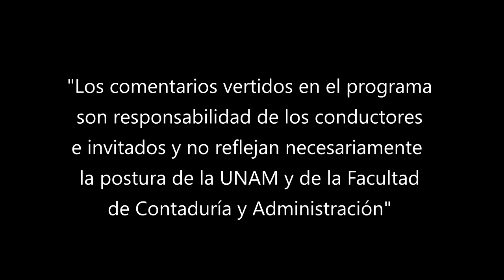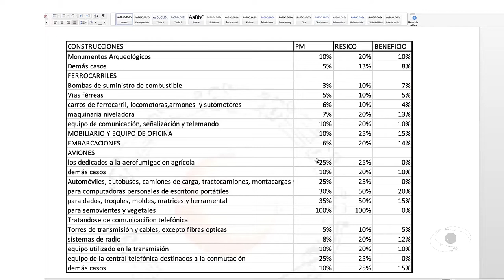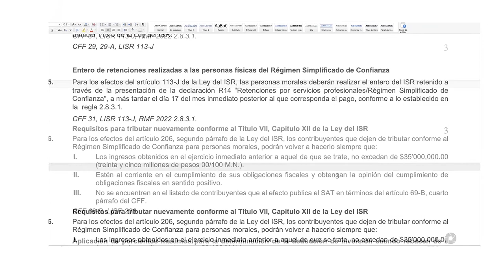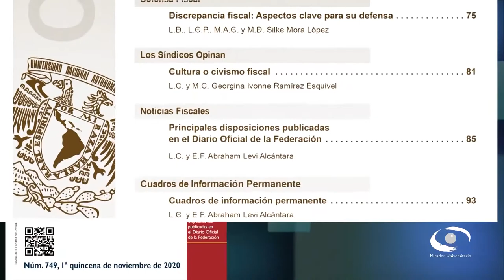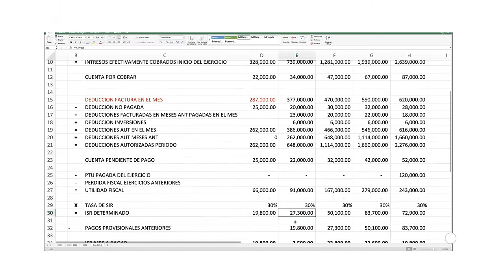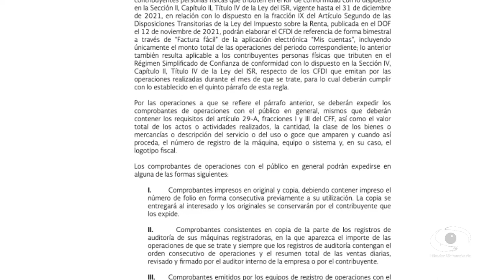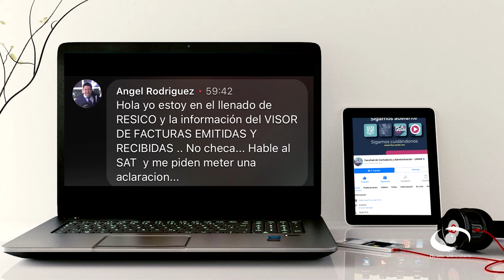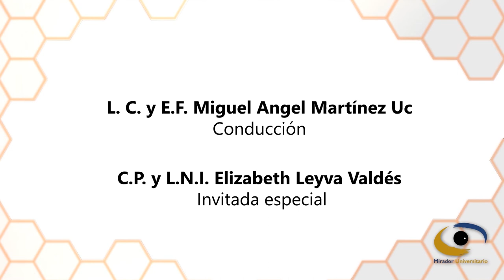Régimen Simplificado Confianza de Personas Morales (segunda parte) | 27 ABR 22 | Consultorio Fiscal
Les presentamos el programa "Régimen Simplificado Confianza de Personas Morales (segunda parte)" de la serie: "Consultorio Fiscal" en coproducción con la Facultad de Contaduría y Administración transmitido en 2022

En la segunda parte del tema Régimen Simplificado Confianza de Personas Morales, los expertos profundizan en los procesos y elementos que deben de considerar las personas que se sumaron a este régimen

Proporcionan ejemplos gráficos sobre los diferentes referentes para la presentación de las declaraciones mensuales y anuales, considerando que este nuevo régimen se establece como obligatorio y no como una opción para las personas morales. No se prevén facilidades para el pago del IVA o del IEPS en su caso, por lo que se continúa con los mismos requisitos y obligaciones previstas en las respectivas leyes.

Conducción: L. C. y E.F. Miguel Angel* Martínez Uc
Invitados: C.P. y L.N.I. Elizabeth Leyva Valdés
Coordinación académica: Dr. José Ricardo Méndez Cruz
Productora de Fiscal.con:  Miriam Alejandra Jiménez García
Diseño gráfico:  L.C.C. Eduardo Peña Hernández
Audio y musicalización: Netzahualcoyotl Jara Vega
Realización: Nancy Audelo Mendoza
Idioma: Español
País: México